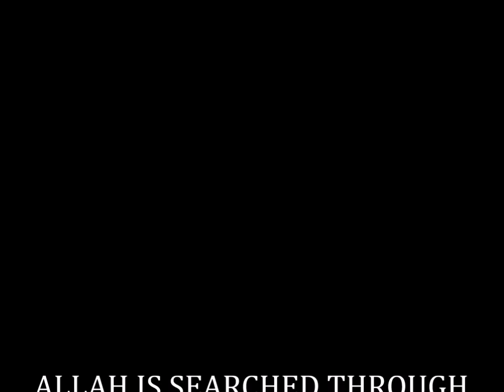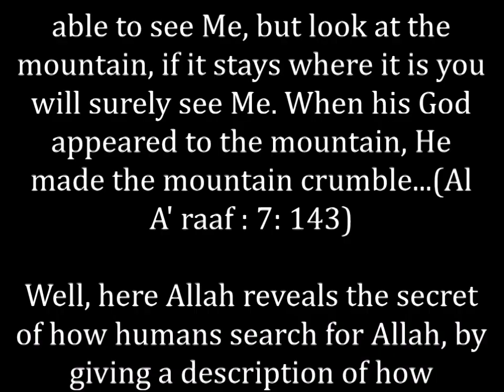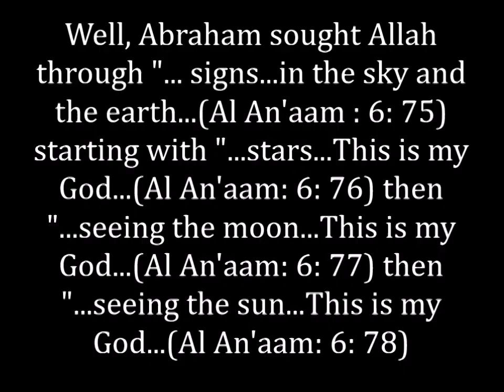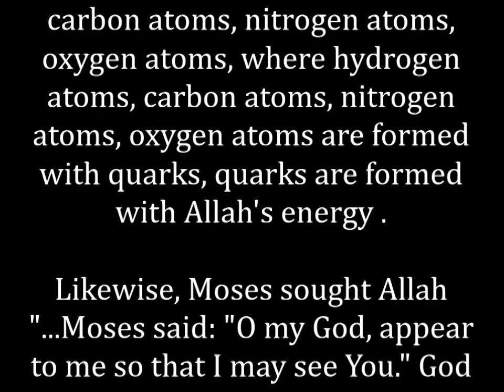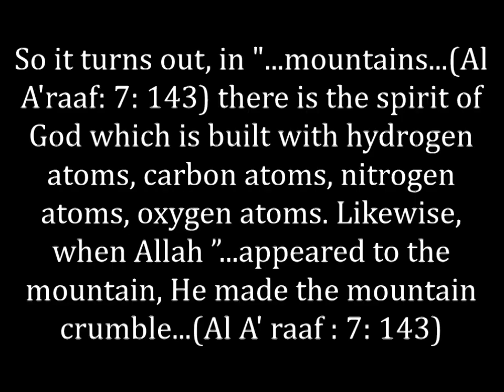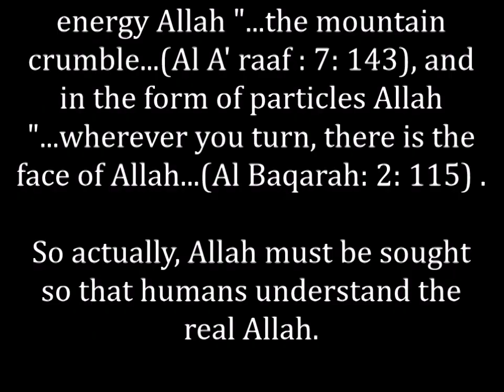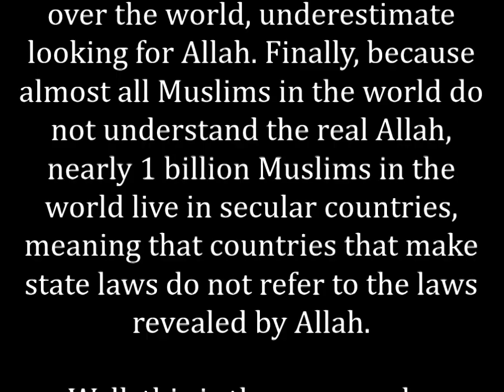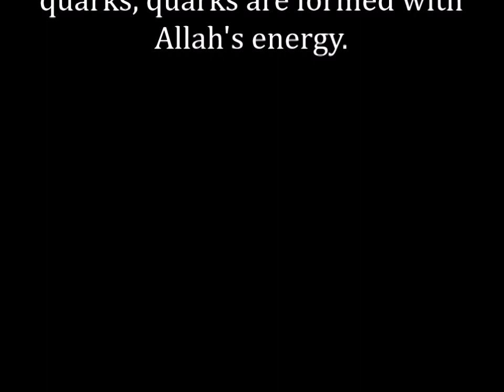ALLAH IS SEARCHED THROUGH ALLAH'S ENERGY, ALLAH'S PARTICLE AND ALLAH'S SPIRIT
UNLOCKING ALLAH'S SECRETS, ALLAH IS SEARCHED THROUGH ALLAH'S ENERGY, ALLAH'S PARTICLE AND ALLAH'S SPIRIT